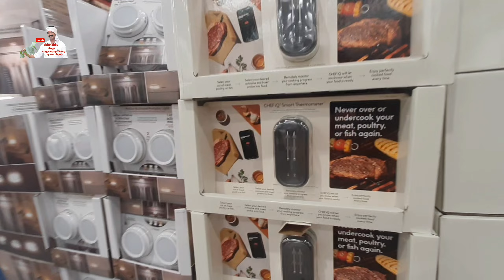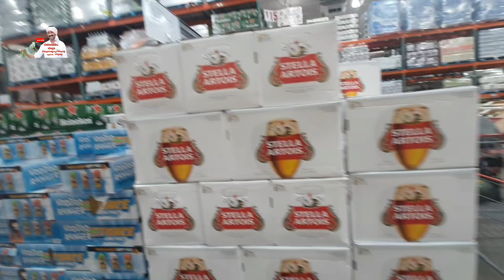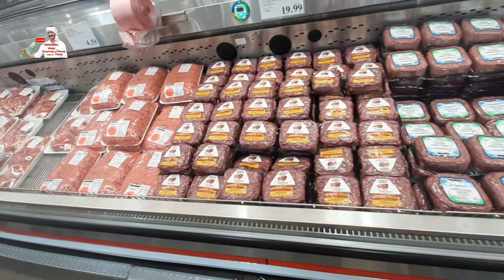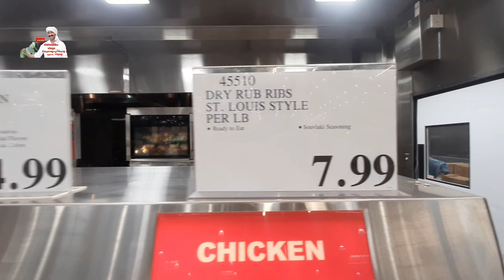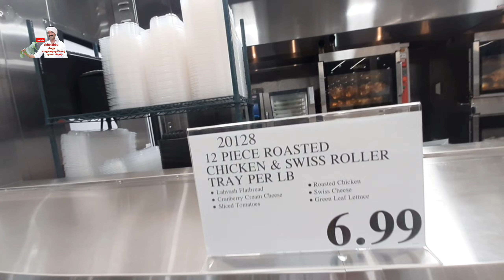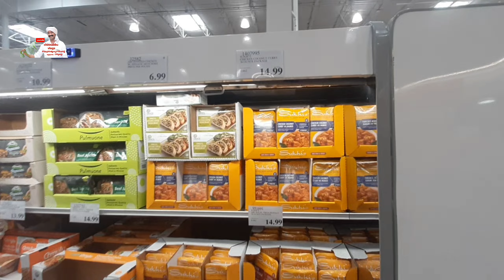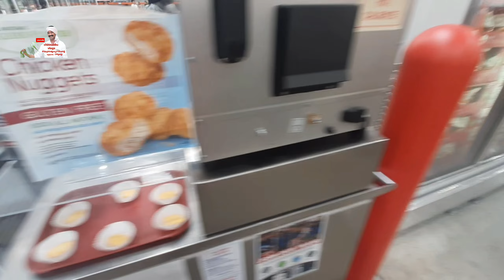America lo costco అమెరికా చికాగో లో కాస్కో